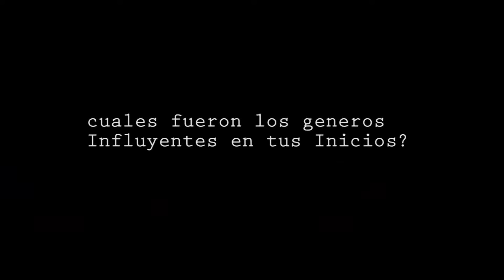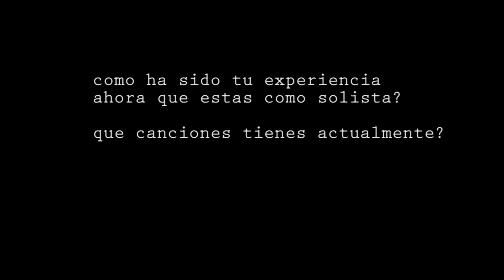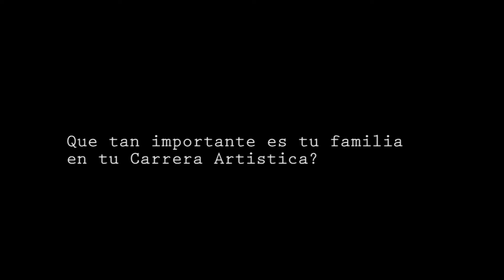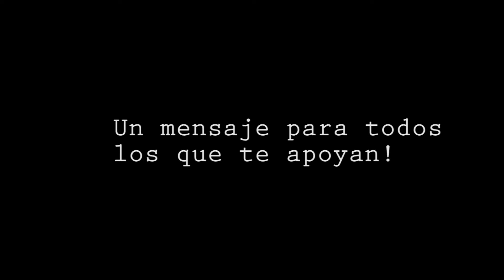EPK - JOHN HERNANDEZ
DESCARGA- NUESTRA HISTORIA JOHNER